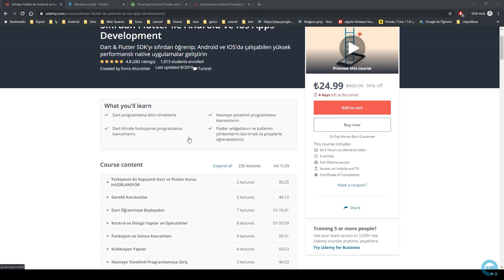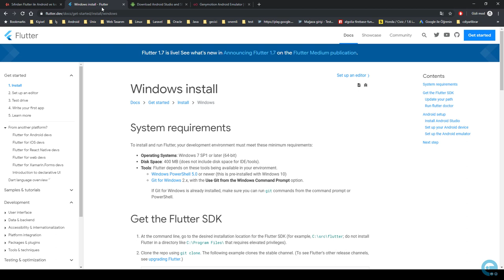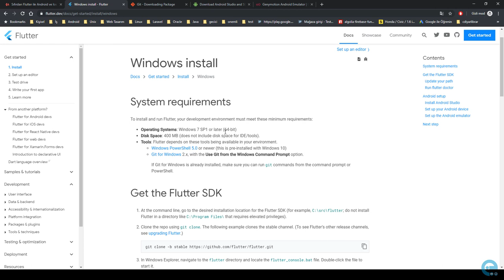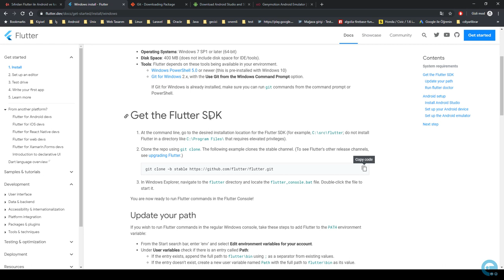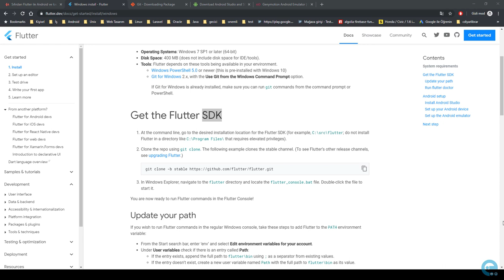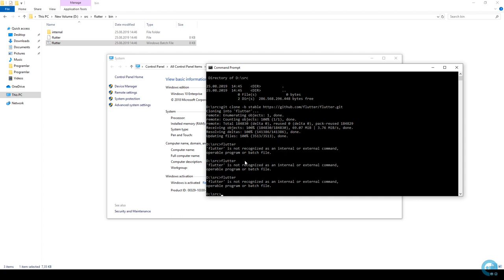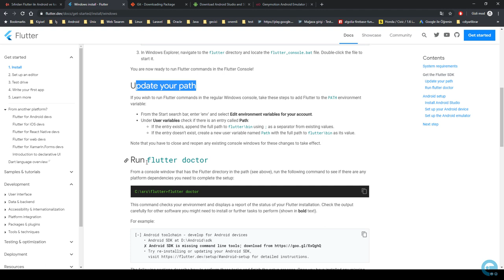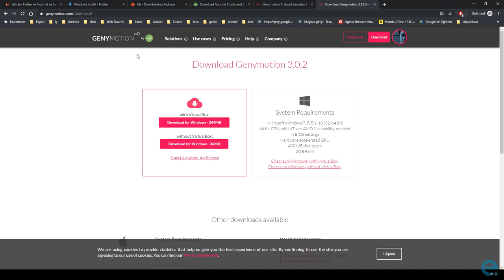Güncel Flutter Kurulumu - Gerekli Programlar | Bölüm 1